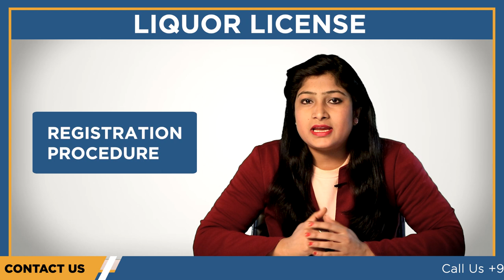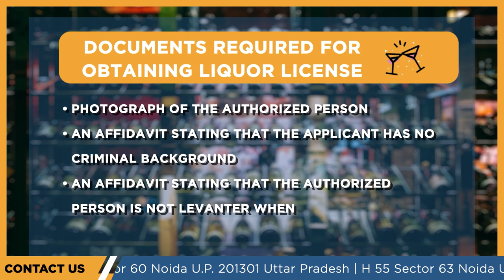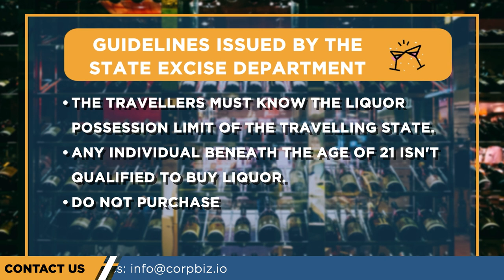शराब का ठेका कैसे खोलें | बियर लाइसेंस कैसे निकाले | संपूर्ण जानकारी हिंदी में - Corpbiz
आजीविका के उद्देश्य से liquor बेचने के व्यवसाय में लिप्त होना रेस्तरां और होटल उद्योग के लिए सबसे अधिक लाभदायक व्यवसाय में से एक माना जा सकता है। liquor की उच्च मांग लोगों को शराब के कारोबार में शामिल होने के लिए आकर्षित कर रही है। हालाँकि, भारत में liquor लाइसेंस प्राप्त करना एक कानूनी मापदंड है। हर राज्य में शराब को नियंत्रित करने के अपने नियम और कानून हैं।

कानूनी शब्दों में, liquor लाइसेंस को राज्य उत्पाद शुल्क विभाग द्वारा उन लोगों को दी गई कानूनी अनुमति के रूप में परिभाषित किया जा सकता है जो किसी विशेष स्थान पर मादक पेय या पेय वितरित करके अपने व्यवसाय की सीमाओं का विस्तार करने के इच्छुक हैं।

liquor लाइसेंस प्राप्त करने का मतलब है कि आपने शराब और मादक पेय दोनों को बेचने की कानूनी अनुमति प्राप्त कर ली है। liquor और मादक पेय के निर्माण और वितरण के व्यवसाय को शुरू करने से पहले liquor लाइसेंस प्राप्त करना आवश्यक है। liquor का लाइसेंस प्राप्त किए बिना liquor के व्यापार में लिप्त होना कानूनी अपराध के रूप में गिना जाता है।

• Beer and Wine Liquor License
• Restaurant Liquor License
• Tavern Liquor License
• Brewpub Liquor License for those who make their own beer and wine
List Of Businesses Who Can Apply For Liquor License Are As Follows:
Restaurants
Bar
Hotel
Private Club
Other Entities

Documents Required for Obtaining Liquor License

• Identity proof of the applicant
• Address proof of the applicant
• Address proof the premise used
• NOC from the Fire Department
• NOC from Municipal Corporation
• If an applicant is a company, list of directors
• If an applicant is a company, MOA and AOA
• Copy of latest Income Tax return
• Photograph of the authorized person
• An affidavit stating that the applicant has no criminal background
• An affidavit stating that the authorized person is not levanter when it comes to payment of dues

Registration Procedure for applying for LiquorLicense

• राज्य आबकारी विभाग की वेबसाइट पर जाएं
• आवेदक एक आवेदन पत्र दाखिल करें और उसमें महत्वपूर्ण विवरण प्रदान करें
• आवेदक को सभी प्रकार के विवरण प्रदान करने की आवश्यकता है, जिसमें उसके द्वारा आवश्यक शराब लाइसेंस भी शामिल है। विवरण व्यवसाय के निम्नलिखित पहलू को कवर करता है:
• जहां व्यक्ति liquor बेचना चाहता है, वह परिसर के अंदर या बाहर है
• वह किस प्रकार की liquor परोसने की योजना बना रहा है, यानी बीयर, शराब, हार्ड ड्रिंक।
• अग्निशमन विभाग और नगर निगम से अनापत्ति प्रमाण पत्र, हाल ही के आयकर रिटर्न और कोड अनुपालन प्रमाणपत्र की प्रतिलिपि।
• पृष्ठभूमि की जानकारी भी प्रदान करें। पृष्ठभूमि की जानकारी निम्न को शामिल करती है जैसे कि आयु, व्यावसायिक अनुभव और व्यक्तिगत रिकॉर्ड।
• सभी दस्तावेजों के साथ आवेदन पत्र जमा करने के बाद, अधिकारी आपके द्वारा दी गई जानकारी की पुष्टि करके अपना प्रसंस्करण शुरू कर देंगे और यदि आवश्यक हो तो किसी भी आगे के विवरण के लिए कॉल कर सकते हैं।
• सभी दस्तावेजों के साथ आवेदन पत्र जमा होने के बाद, अधिकारी आपके द्वारा दी गई जानकारी की पुष्टि करके अपना प्रसंस्करण शुरू कर देंगे और यदि आवश्यक हो तो किसी भी आगे के विवरण के लिए कॉल कर सकते हैं।

Validity of the Liquor License

liquor का लाइसेंस एक वर्ष के लिए वैध होता है, अर्थात, इसे वार्षिक रूप से नवीनीकृत करवाना कानूनी रूप से आवश्यक है, और इसका अर्थ है कि नवीकरण शुल्क का भुगतान हर साल किया जाना है। कोई भी व्यक्ति जिसे अपने लाइसेंस का नवीनीकरण करवाने की आवश्यकता है, नवीकरण शुल्क के भुगतान के साथ समाप्ति की तारीख से तीस दिनों से पहले समकक्ष के लिए आवेदन करने की आवश्यकता है। आवेदन पत्र को आवेदन पत्र के साथ जमा करें, चालान की प्रति के साथ आवेदन पत्र, पच्चीस रुपये के उपयोग शुल्क की किस्त का प्रमाण और राज्य सरकार द्वारा निर्धारित liquor लाइसेंस नवीनीकरण शुल्क हर एक बार।

Revoking of the Liquor License

The State Excise Authorities has the power to revoke the license on encountering one of the following events:
• Liquor served on dry days
• Liquor served after violating the prescribed rules and regulations
• Liquor served to minors
Guidelines Issued by the State Excise Department
• कोई भी व्यक्ति जो आयकरदाता नहीं है, वह शराब लाइसेंस प्राप्त नहीं कर सकता है।
• किसी भी सैन्य कैंटीन से खरीदी गई शराब को सैन्य कर्मियों के लिए अलग से निहित है
• यात्रियों को यात्रा राज्य की liquor कब्जे की सीमा पता होनी चाहिए।
• 21 वर्ष से कम आयु का कोई भी व्यक्ति liquor खरीदने के लिए योग्य नहीं है।
• किसी भी अनुचित परिसर में liquor परोसने की कोशिश न करें, क्योंकि यह एक अवैध कार्य है।
• लाइसेंस धारक को liquor की दुकान में परोसे जाने वाले शराब के प्रत्येक ब्रांड की लागत को दिखाना होगा।